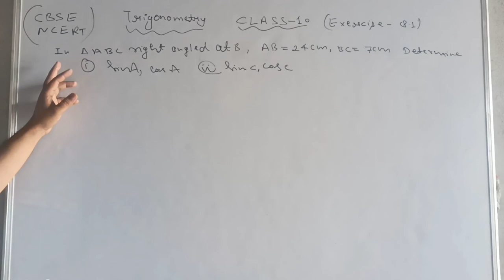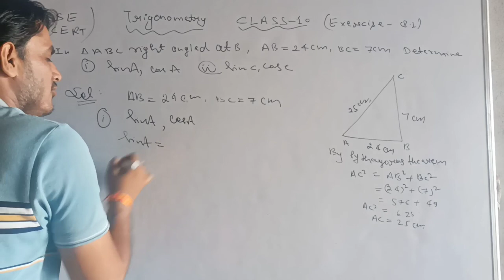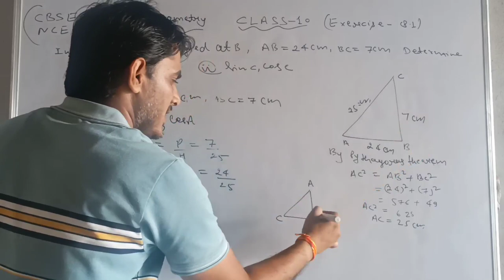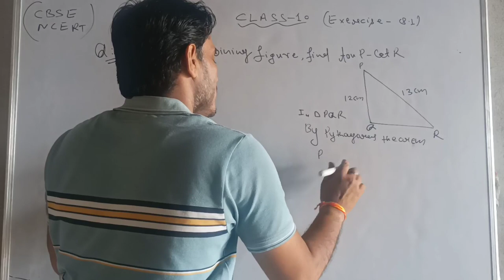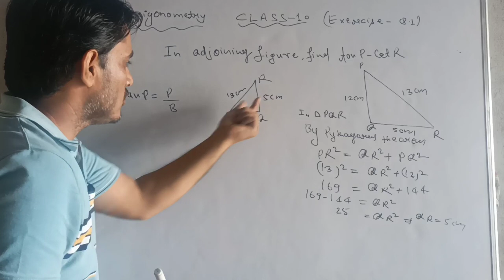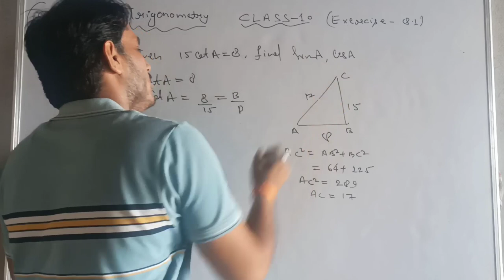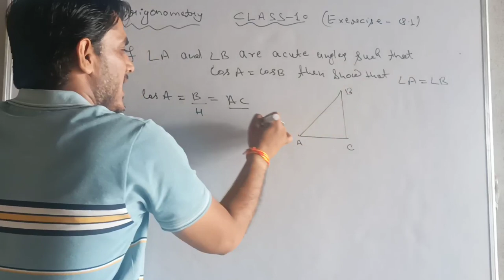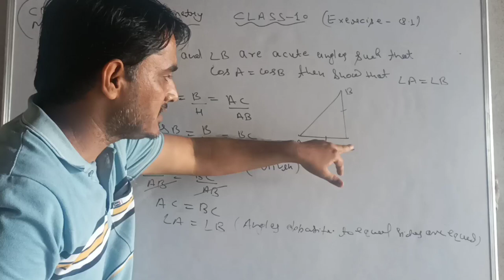Trigonometry Class 10 Maths | NCERT Chapter 8 | CBSE Class 10 Trigonometry | CBSE Exam questions🔥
Kids, in this video we have taught how to find the value of trigonometry ratio.  You have been taught to use the Pythagoras theorem.  How to create a triangle?  Using the theorem, we can find it from the other side.  After that we can find the values ​​of the trigonometric ratios.  It is explained very well in this.  Will watch this video continuously.  You will understand very well.
Children, the good questions that we have learned in this are asked in the exam.  We have covered such questions so you must prepare on such questions and stay with us.  Must watch our video and you will love it.  Will understand very well.  Anywhere you remove this and the video will not sing.  You will understand very well
Basic trigonometry
maths Prove that Sin30°=1/2 | Trigonometry class 9 and 10 | sin30°=1/2 How?
Hello friends we have proved the value of sine 30 degree one by two in this video.  If you understand it through mathematical concepts, then you will understand it very well.  So do watch the video till the end.
How to prove sin30°=1/2
Basic trigonometry
trigonometry formulae
maths by Itendra sir
trigonometry ratios